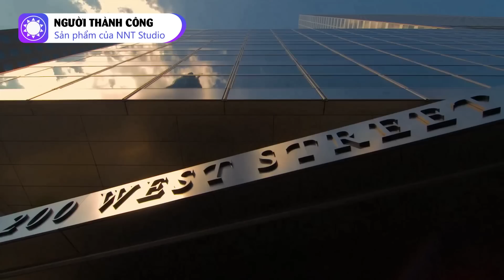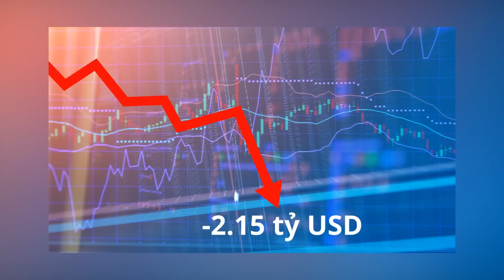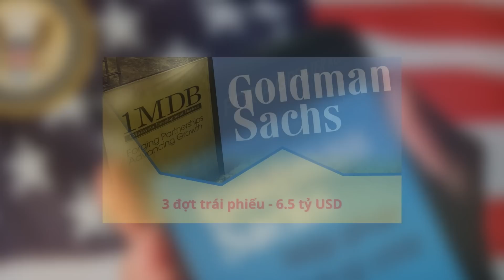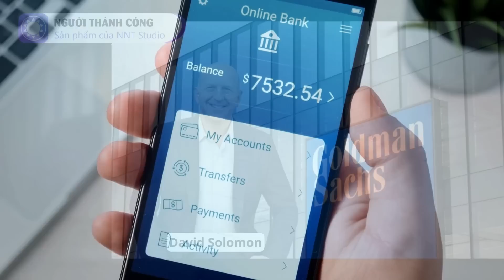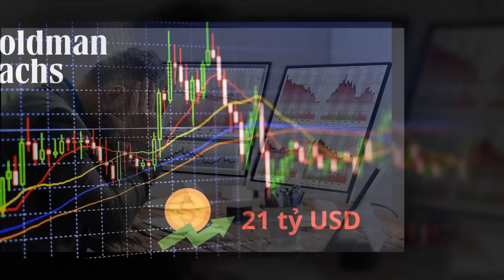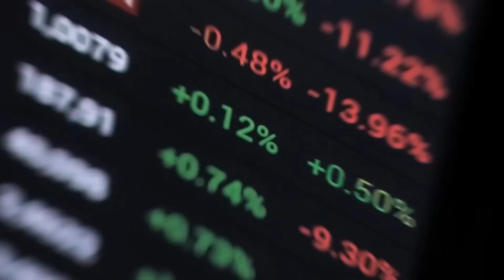Chuyện gì đang xảy ra với ngân hàng Goldman Sachs?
Có hơn 154 năm phát triển, với hàng ngàn tỷ USD tài sản, doanh thu trung bình khoảng 40 tỷ USD/năm, cùng với số nhân viên hơn 40.000 người, không quá khi nói rằng Goldman Sachs chính là một trong những ngân hàng hàng đầu nước Mỹ. Thế nhưng suốt nhiều năm qua, Goldman Sachs dường như đang bị mắc kẹt trong chính cái bóng của mình khi vẫn đang chật vật tìm đường cải cách sau những chính sách chưa đủ quyết liệt hay những vụ bê bối kéo dài liên miên.